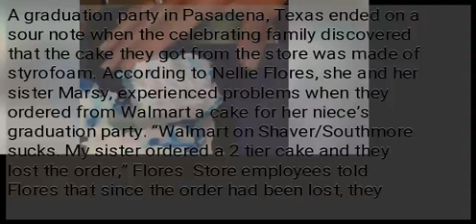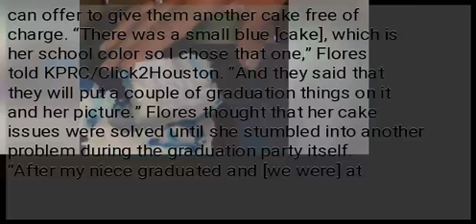WATCH: Graduation party goes foul with ‘Styrofoam cake’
A graduation party in Pasadena, Texas ended on a sour note when the celebrating family discovered that the cake they got from the store was made of styrofoam. According to Nellie Flores, she and her sister Marsy, experienced problems when they ordered from Walmart a cake for her niece’s graduation party. “Walmart on Shaver/Southmore sucks. My sister ordered a 2 tier cake and they lost the order,” Flores  Store employees told Flores that since the order had been lost, they can offer to give them another cake free of charge. “There was a small blue [cake], which is her school color so I chose that one,” Flores told KPRC/Click2Houston. “And they said that they will put a couple of graduation things on it and her picture.” Flores thought that her cake issues were solved until she stumbled into another problem during the graduation party itself. “After my niece graduated and [we were] at dinner, my sister [Marcy] goes to cut the cake and it was styrofoam,” Flores said. After the incident, Flores told KPRC/Click2Houston that she was given a $60 (about P3,100) gift card by Walmart to compensate for the damage. “But that was still not right,” Flores stressed in her post. “It cannot make up for the embarrassment and humiliation she went through with family and school friends there.” Meanwhile, the store’s public affairs department told KPRC that the issue “has been resolved” and the incident was merely “ RELATED STORIES:...